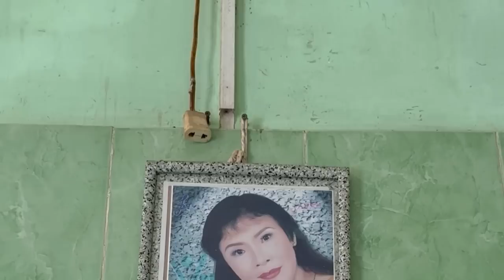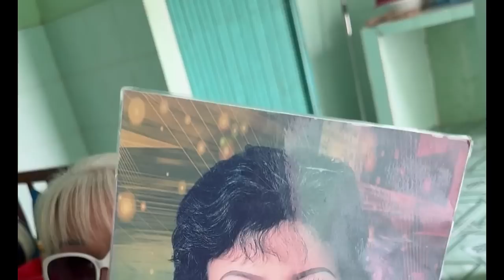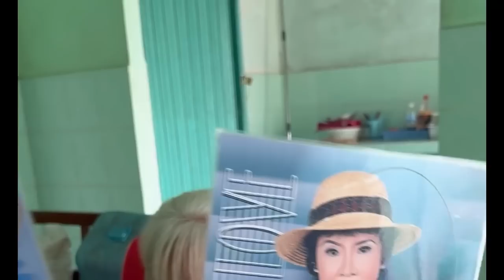U70 Thích Trai Trẻ Vì Sau Thích Trai